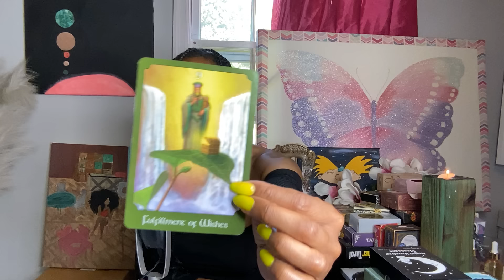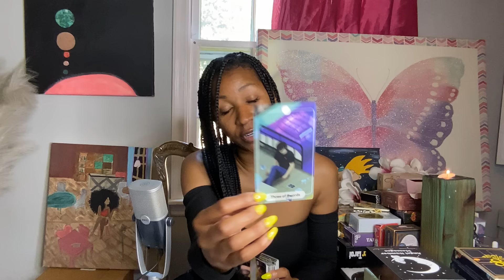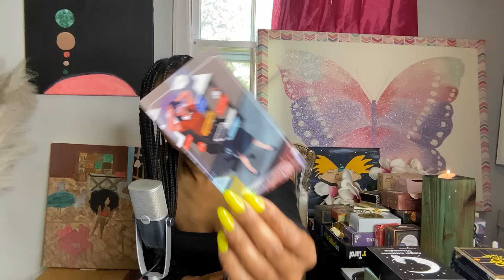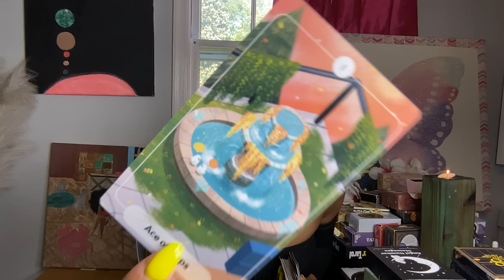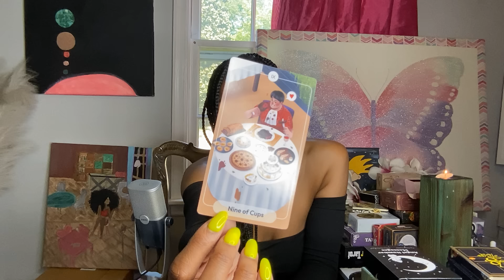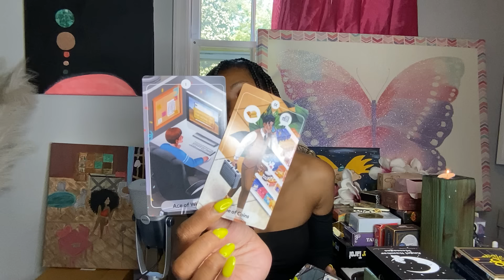ARIES♈️U GOT EM MAD WHEN THEY SEE U COMING THEIR MOOD CHANGE JEALOUS OF YOUR MAIN CHARACTER ENERGY‼️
🌙 PERSONAL READINGS 🌙